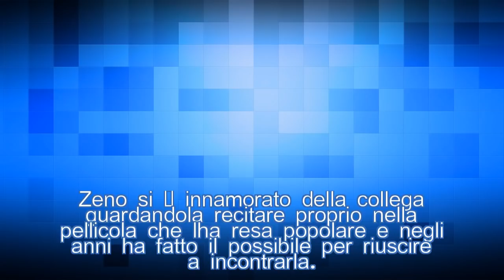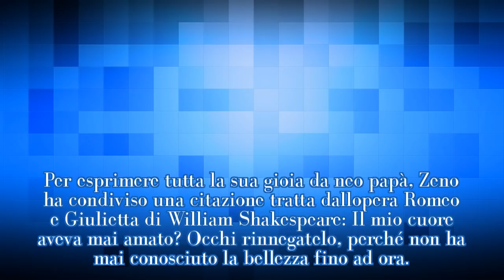Giuseppe Zeno: età, altezza, moglie e figlia dell’attore| STARS NEWS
Chi è Giuseppe Zeno? Scopri su Gossipetv tutto sull'attore siciliano: età, altezza, carriera e vita privata accanto alla moglie Margareth Madè.